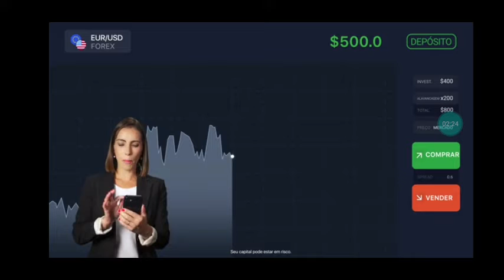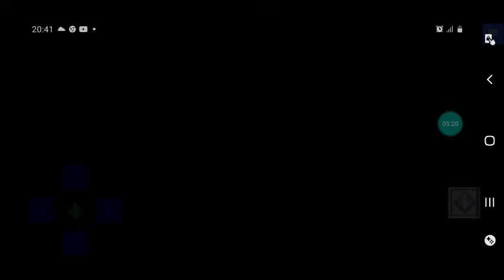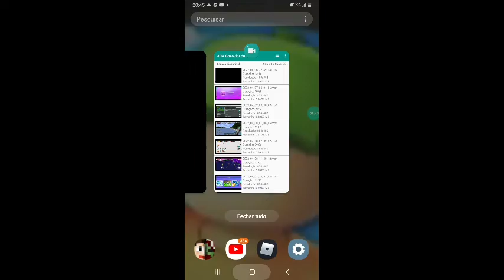3🧒 noob Tá noob2 3👨‍⚖️